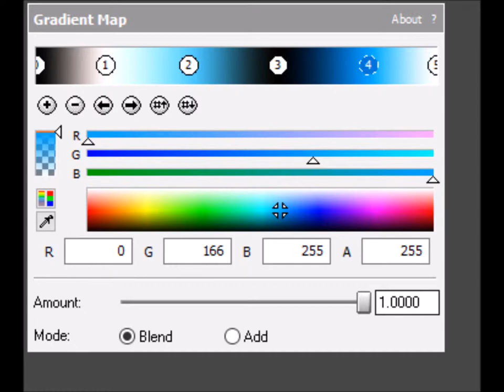How to make Supersaw Effect 6.0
Note: I got the images as a memory because Google+ is going to shutdown in April 2.

Effect by LogoMediaEditing247 / LEF2018 HD